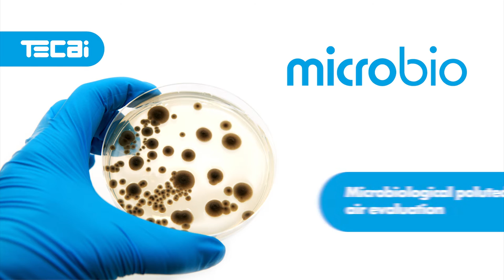Duct and Kitchen Exhaust Cleaning Equipment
MEPAT is a laser particle counter for precise measurement of the particles in suspension.

MICROBIO is a microbiological air tester for precise measurement of Colony Forming Units.

QUICK COVER  is an auto adhesive film for racks covering.

QUICK SEAL is an auto adhesive tape for duct sealing.

Teinnova.net